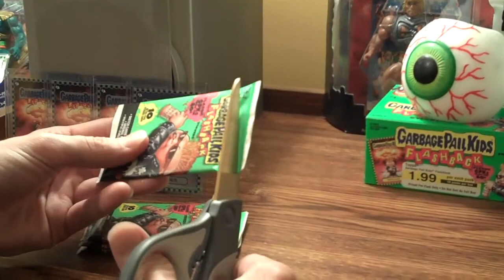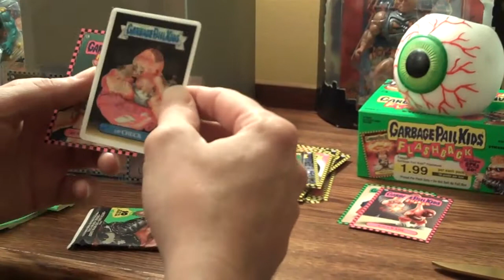Scored 2 Pinks 2 Greens and a Loco Mo!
Garbage Pail Kids Flashback